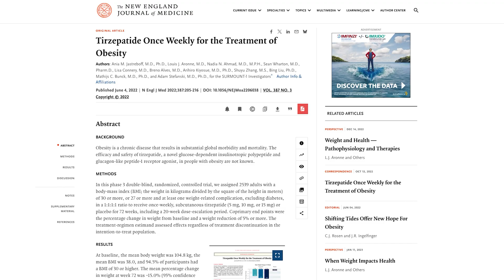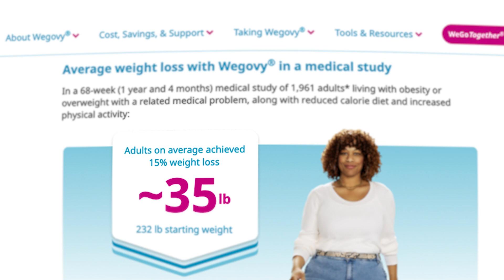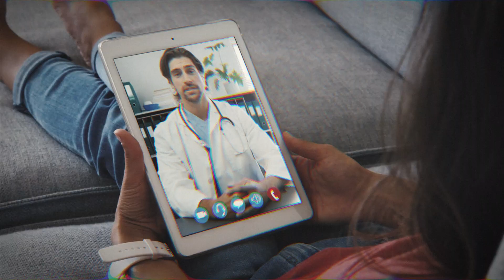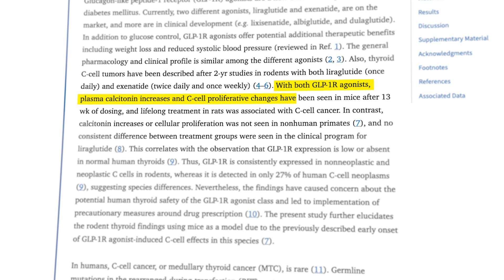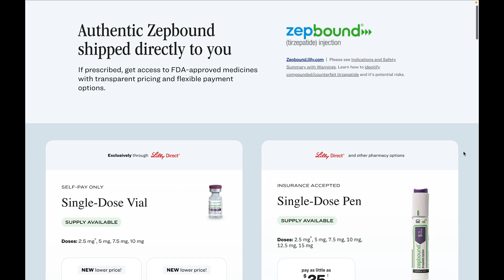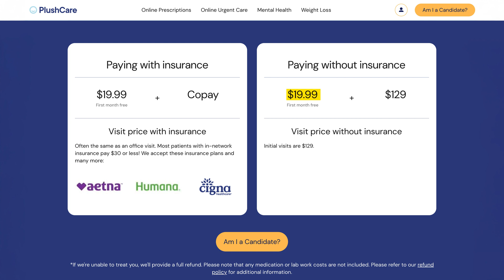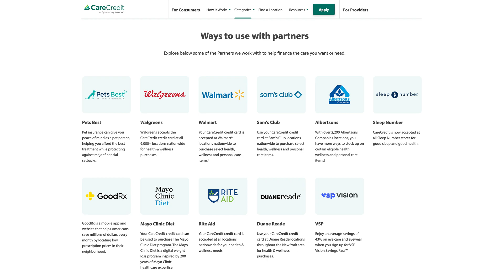How GLP-1s Work & How to Get Discounts - Ozempic, Wegovy, Mounjaro & Zepbound 💉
Have you ever wondered how these new weight loss medications actually work and if they're right for you? In this video, I break down everything you need to know about GLP-1 medications that are transforming the weight loss landscape. Learn the science behind medications like Ozempic, Wegovy, Mounjaro, and Zepbound.

I share my personal experience losing 40 pounds on Mounjaro (including a personal horror story that you do not want to repeat) and now starting over with Zepbound. From understanding the difference between all these medications to navigating potential side effects, this video covers it all.

The best part? I reveal insider tips on how to get these often expensive medications at a fraction of the cost - as little as $349 per month without insurance and $0 a month with insurance!

Whether you're considering GLP-1s for yourself or just curious about how they work, this comprehensive guide provides the information you need to make informed decisions about your health journey.

I’ll be posting more content about my Zepbound journey here. Drop a comment if you have questions about my experience with GLP-1 medications - I can't give medical advice, but I'm happy to share more about my personal journey.

🕔 TIMESTAMPS

00:00 Introduction to GLP-1 medications
00:56 What are GLP-1s and how do they work?
01:54 Different medications explained (Ozempic, Wegovy, Mounjaro, Zepbound)
03:51 My personal weight loss journey on Mounjaro
05:36 How to get a prescription
07:19 Side effects and precautions
10:31 Common myths debunked
11:34 Cost breakdown and savings options

💡RESOURCES

📖 REFERENCE MATERIALS

Lilly's tirzepatide delivered up to 22.5% weight loss in adults with obesity or overweight in SURMOUNT-1
Weight Loss and Maintenance Related to the Mechanism of Action of Glucagon-Like Peptide 1 Receptor Agonists
Semaglutide induces weight loss in subjects with type 2 diabetes regardless of baseline BMI or gastrointestinal adverse events in the SUSTAIN 1 to 5 trials
GLP-1 diabetes and weight-loss drug side effects: "Ozempic face" and more